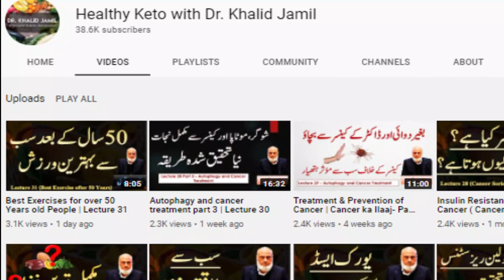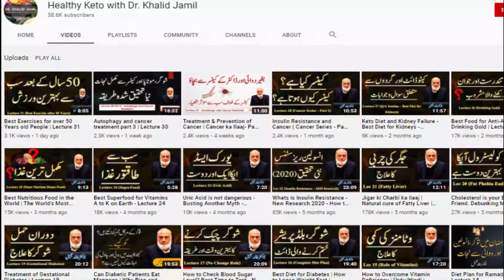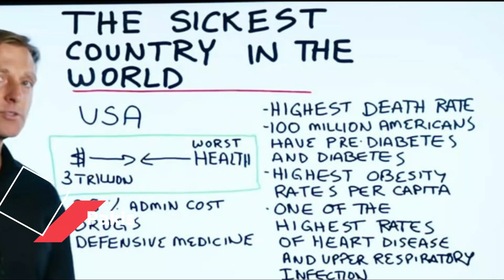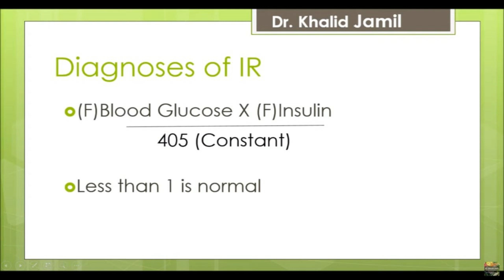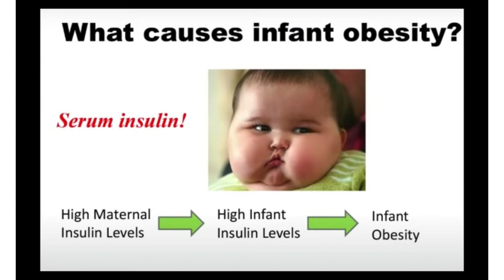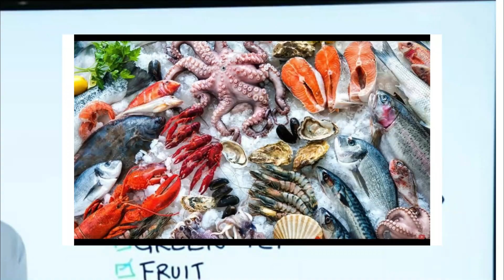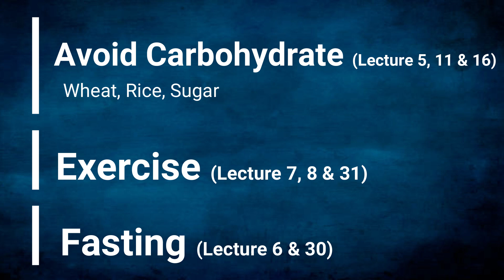World's Sickest and Healthiest Country? - Lecture 32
Which is the sickest country in the World? Which is the healthiest country in the world and Why?

Find the answer to this interesting question in this video